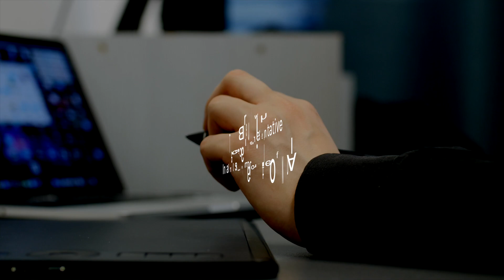Why Choose Wacom?